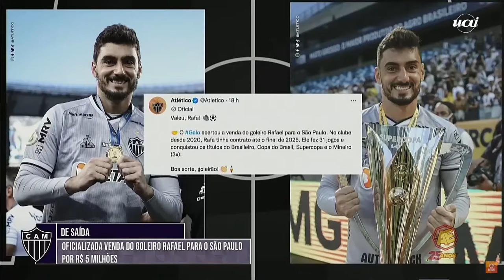Fael defende Matheus Mendes, goleiro do Atlético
O Atlético oficializou a venda do goleiro Rafael, de 33 anos, para o São Paulo. O Galo receberá cerca de R$ 5 milhões pela negociação. O jogador assina por três temporadas com o Tricolor.

No Alterosa Esporte dessa sexta-feira (09/12), Fael Lima defendeu o goleiro Matheus Mendes, substituto de Rafael no Atlético, que já tem a confiança do comentarista.

O Atlético concluiu a venda de Rafael, de 33 anos, ao São Paulo. A negociação do experiente goleiro foi fator crucial para o Galo recusar ofertas de empréstimo por Matheus Mendes. Terceiro jogador da posição nos últimos anos, ele será reserva imediato de Everson em 2023.

Nas últimas semanas, o Atlético recebeu algumas ofertas para emprestar Matheus Mendes. Todas foram recusadas. A ideia era negociar Rafael em definitivo e dar mais chances ao jovem goleiro de 23 anos.